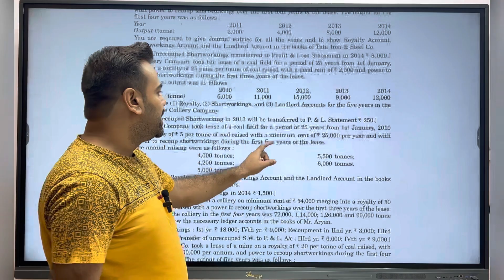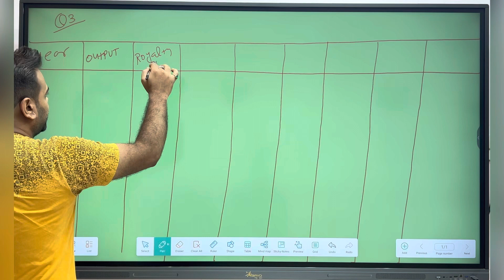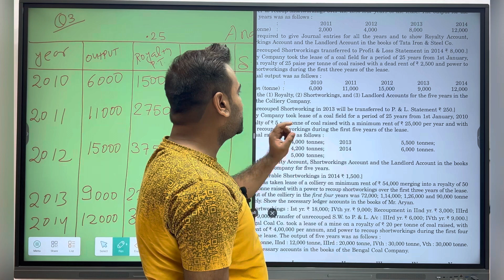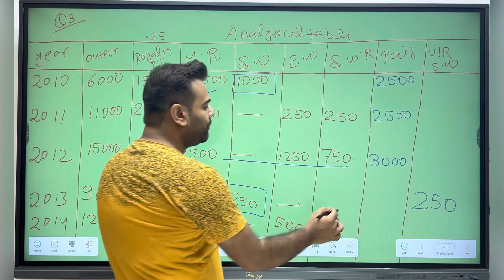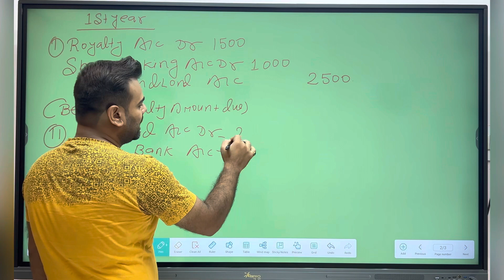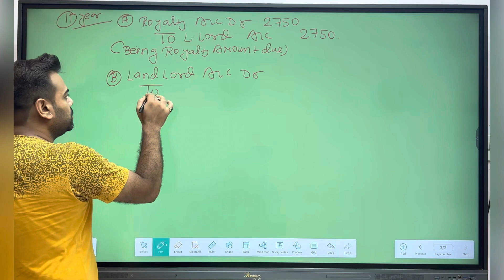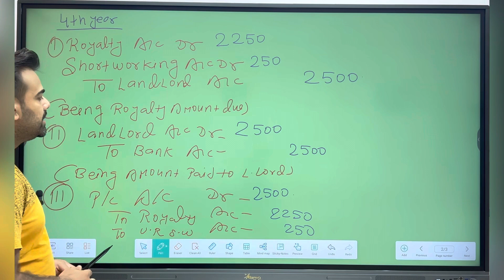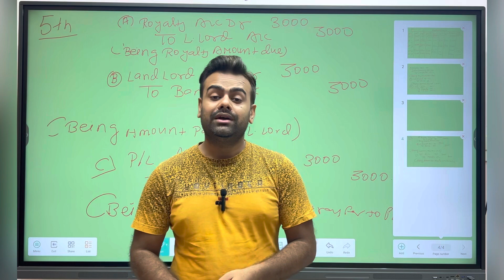Royalty accounts | Problem and Solutions | Exam based 2024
What is royalty in accounting? Royalty refers to the payment that is made to the owner of an asset or property for usage. Royalties enable another individual, who is not the original creator of the property or asset, to use the property in exchange for a payment or other terms